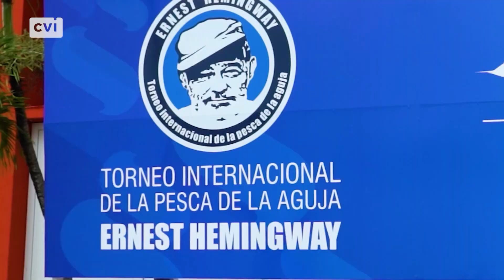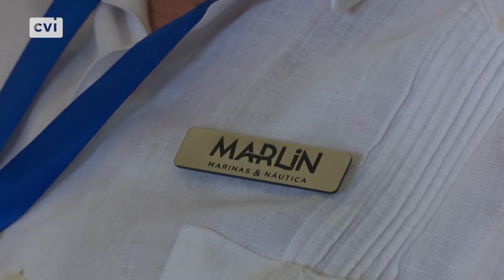Cuba - Marinas Marlin convoca a nuevas ediciones de sus eventos y relanza polos turísticos de Cuba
⛵️🏝️Marinas Marlin convoca a nuevas ediciones de sus eventos y relanza polos turísticos de Cuba.

🎣🤿La empresa desarrolla excursiones y paseos náuticos, pesca deportiva, buceo, vida a bordo, kite surf, kayak y diversas actividades de playa en idílicos sitios cubanos.